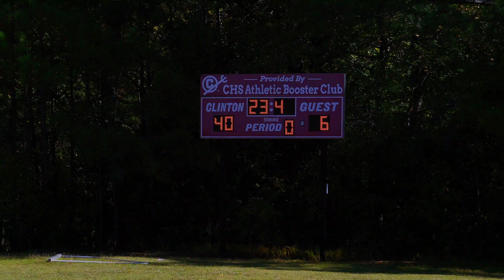Electric City Chargers 6U vs United Outlaws 2023